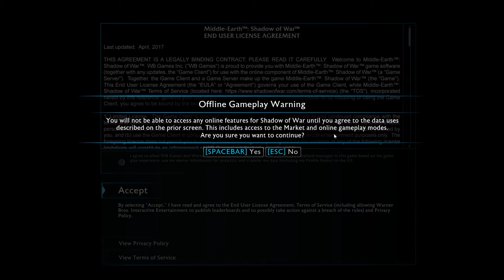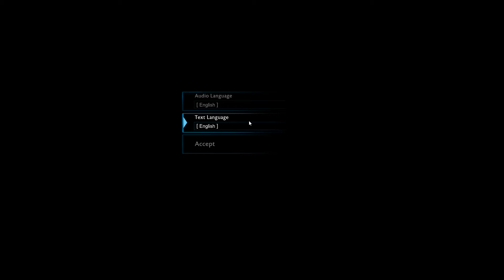Shadow of War invades Privacy of gamers through License Agreement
Middel-Earth Shadow of War invades Privacy of gamers through License Agreement.

Playing Shadow of War means you can never take action against Warner Brothers, WB will also collect your personal information and shove the marketplace through your throat. If you don't agree , you're out of luck and will not be able to use the online features, that you actually paid for. How's that for consumer-friendlyness.